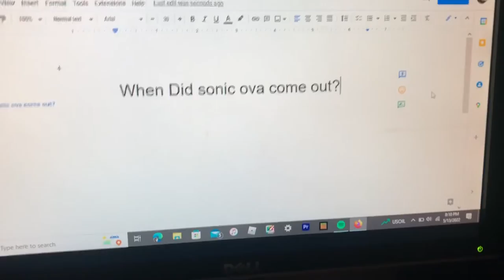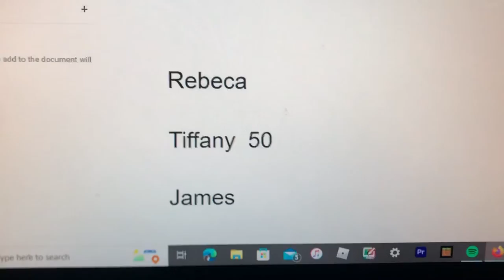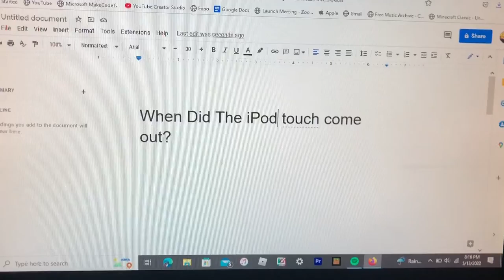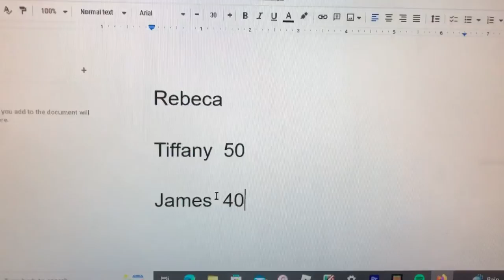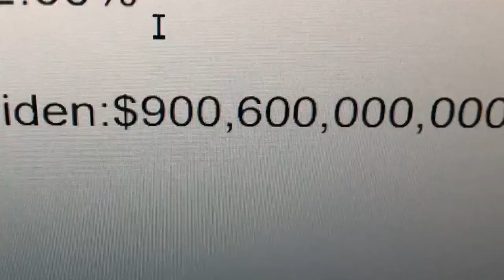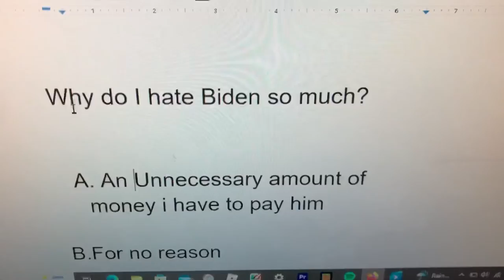Trackmaster Thomas and friends game show s2 episode 4: Thomas does his taxes